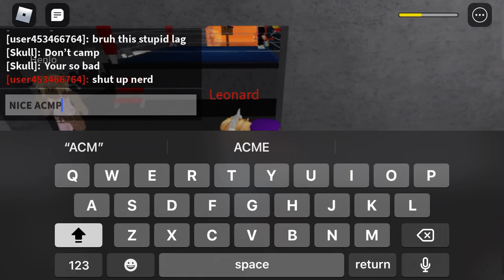I show people of this game who is boss 😎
This games community is toxic